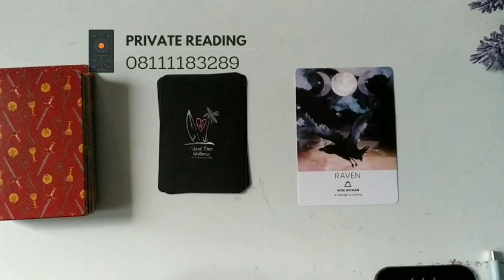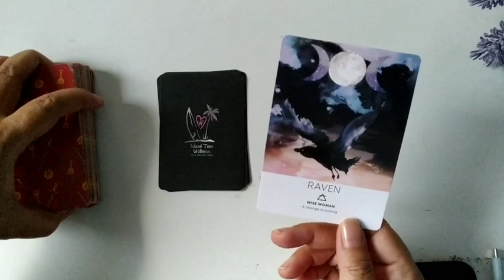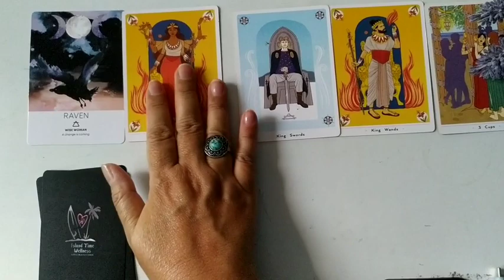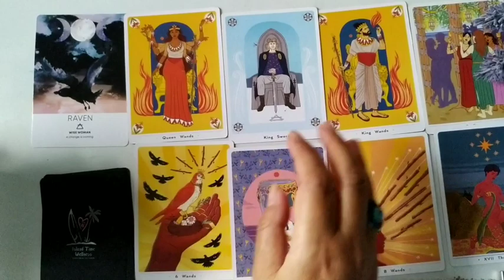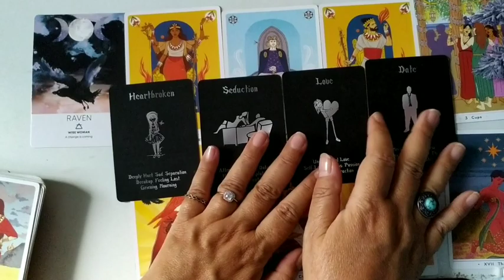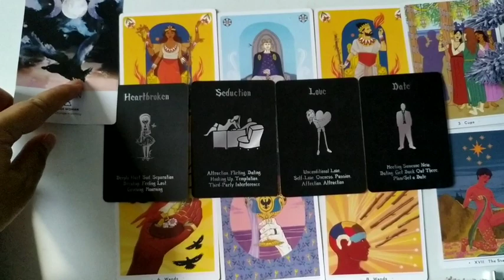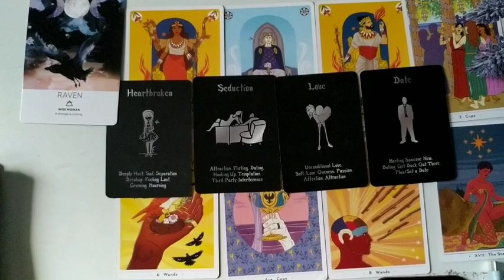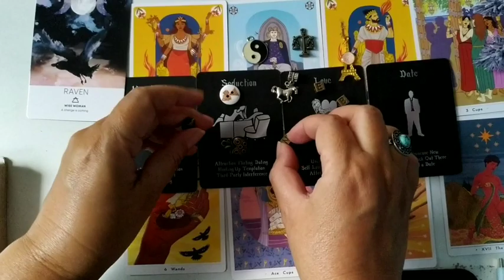Pisces ♓ Siapa Yang Datang & Merubah status mu